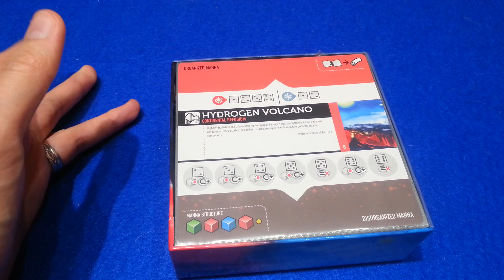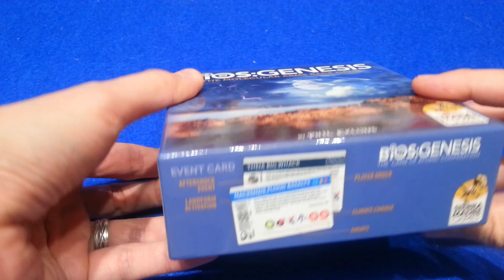BIOS: Genesis cabe en la caja enfundado.